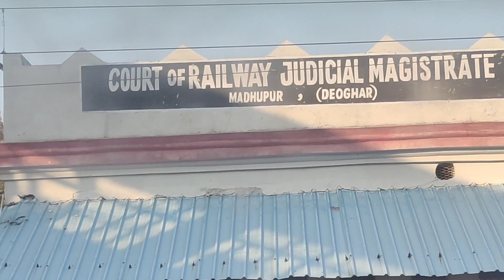Haridwar - Hrishikesh Tour Part 1, Kumbha Express, Hotel Ananda Niketan, Birla Ghat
Ganga View Room - Rs. 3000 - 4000 (Season)
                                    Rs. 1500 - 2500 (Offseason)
City View Room - Rs. 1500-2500 (Season)
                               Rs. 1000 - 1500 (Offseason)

We stayed at Rs. 1000 per day double bed room in February 2023.